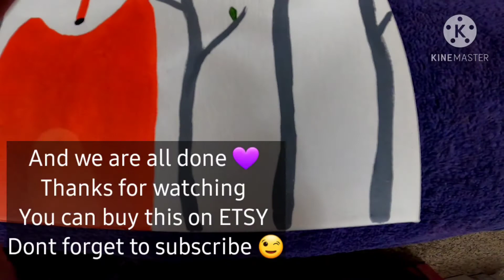Easy Fun Fox Painting Acrylic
An easy fox painting you can do on your own or with friends! About an hour or so of painting, 12X12 canvas, acrylic paint, and a paint brush :)